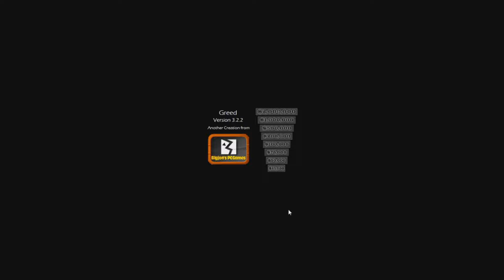Bigjon's Greed Game 13